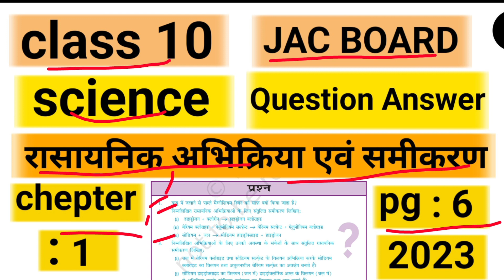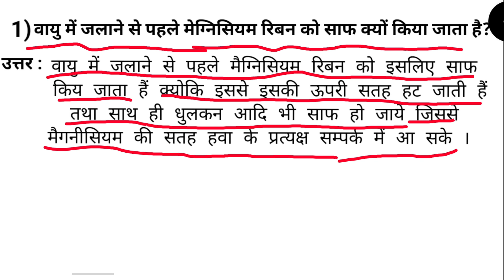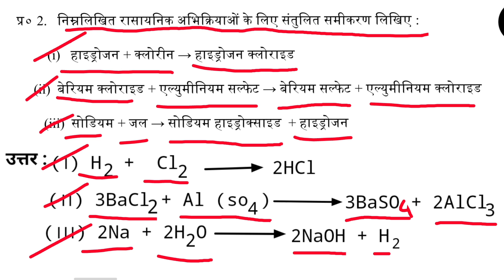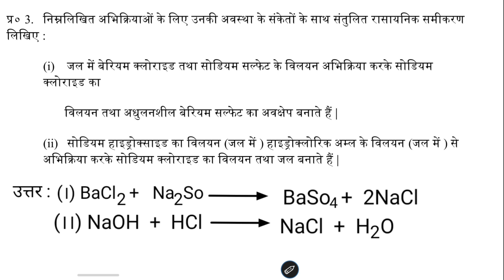Class 10 science chapter 1 page no 6 Question Answer | रासायनिक अभिक्रिया एवं समीकरण | JAC BOARD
Rasayanik abhikriya AVN samikaran
रासायनिक अभिक्रिया एवं समीकरण question answer
Class 10 science chapter 1 question answer JAC Board
Class 10 science chapter 1 page number 6 question answer

इस चैप्टर का इंपॉर्टेंट टॉपिक ऊपर लिंक दिया है उसे आप देख सकते हैं !

तो दोस्तों इस चैप्टर का और भी जितना भी क्वेश्चन आंसर है मैं अपलोड करने वाला हूं तो हमारे चैनल को सब्सक्राइब कर दें और बैल आइकन को प्रेस कर देता की ऐसे वीडियो की नोटिफिकेशन आप तक जल्द से जल्द पहुंचे
💕thanks 💕